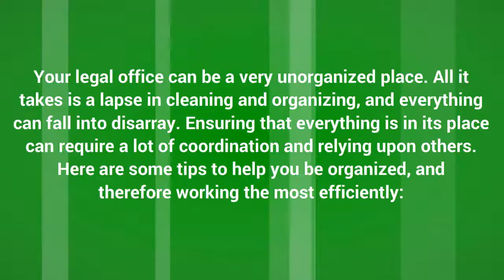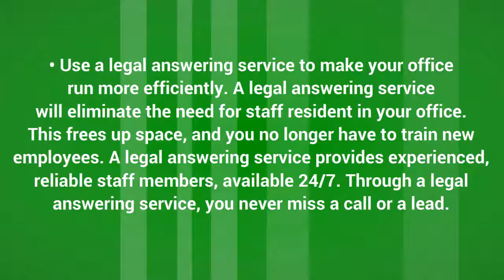Office Organization Tips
Your legal office can be a very unorganized place. All it takes is a lapse in cleaning and organizing, and everything can fall into disarray.